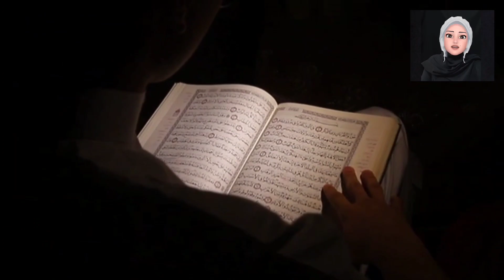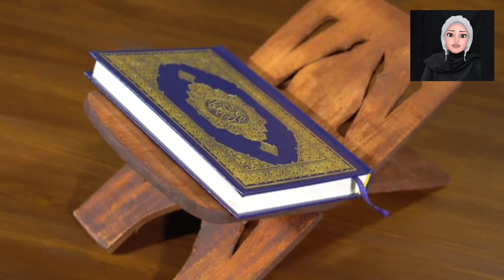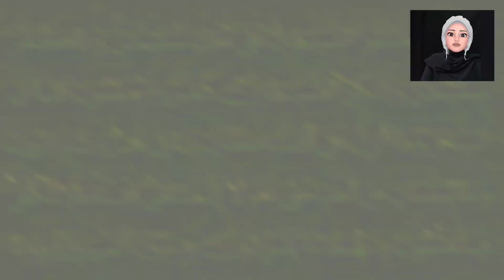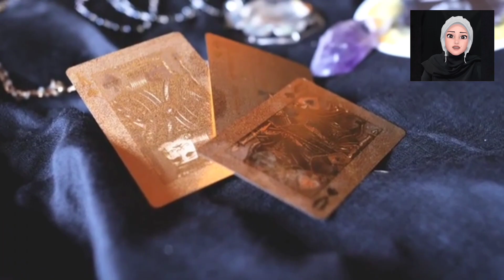قصص القرآن من هم هاروت وماروت؟كيف عصيا الله وهما ملكين؟كيف عاقبهما الله؟ قصص Mimoz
من هم هاروت وماروت؟كيف عصيا الله وهما ملكين؟كيف عاقبهما الله؟خفايا وأسرار لم تكن تعرفها معلومات عن عالم الجن غموض عالم الجن اسرار عالم الجن السحر الاسود اخطر كتب السحر السحر في القران آيات ابطال السحر
قصة هاروت وماروت من قصص القرآن الكريم ،قصة فيها حكمه ونتعلم منها دروس كثيره قصصMimoz قصص الأنبياء  قصص وحكايات  قصص بالعربية قصص مفيدة قصص القران حكايات اقوى كتب السحر عللمات الشفاء من السحر اعراض السحر الاسود المدفون  سحر ربط الزوج اعراض سحر السرطان كتب السحر الاسود سحر تعطيل الزواج قصص السحر  السحر في القران ملكان يعلمان الناس السحر عقاب الساحر كيف يتعلم الناس السحر
وضع الإعجاب للفيديو (👍) وكتابة التعليق✍️ ، يساعد على انتشاره وظهوره للناس بشكل أكثر 📡، وتوعية عدد أكبر.
👈 تفعيل جرس  التنبيهات🔔 لكي يصلكم إشعار بكل ما هو جديد ..في قناة  Mimoz  ومشاركة المقطع مع أصحابكم في مختلف المنصات..
أهلا وسهلا بكم في قناة Mimoz قناة متخصصه بالقصص الدينية وقصص الانبياء حكايات المدن التاريخيه فك اسرار الشخصيات الجدلية، غموض واسرار  الشخصيات التاريخيه ،خفايا واسرار الامم السابقه الاعجاز العلمي في القران ومعجزات الانبياء بالاضافه الى احاديث الرسول عن اخر الزمان ، قصص واقعية وروائع القصص الدينية و التاريخيه
ما عليك الا الانتساب إلى هذه القناة حتى تستفيد من المزايا:

قناة Mimoz قناةبتمدك بمعلومات وحقائق وأسرار حول العالم" فك اسرار مخفيه ،غموض ،قصص مرعبه وحقائق صادمه ..
أحداث تاريخية و حقائق حول العالم غامضة نعرضها في قناة Mimoz
كل الحقائق والاحداث من تاريخ الكون المبكر إلى أسرار الأهرامات. كل ما يستحق المعرفة موجود على قناتي.

Welcome to the Mimoz, a channel specialized in the stories of historical cities and the stories of the prophets, global figures, the ambiguity and secrets of historical figures, the mysteries and secrets of previous nations, the scientific miracles in the Qur’an and the miracles of the prophets, in addition to the prophet’s conversations about the end of time, real stories and masterpieces of historical stories. A channel that provides you with information, facts and secrets around the world. Deciphering hidden secrets, ambiguities, terrifying stories and shocking facts...historical events and mysterious facts around the world that we show on Mimoz.